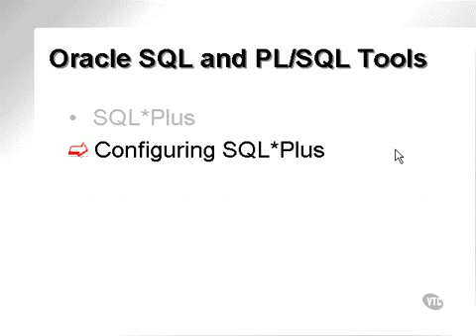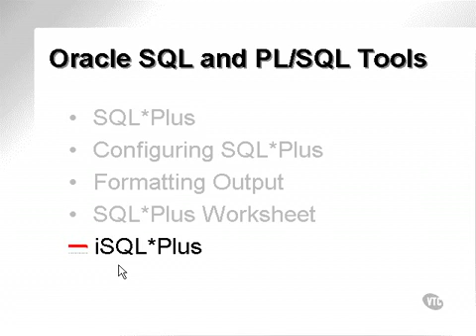learning oracle application developer 13 ‏ YouTube